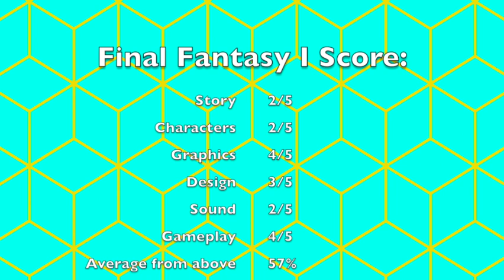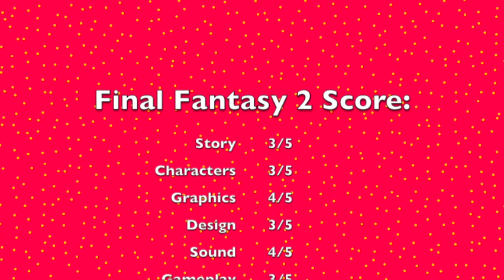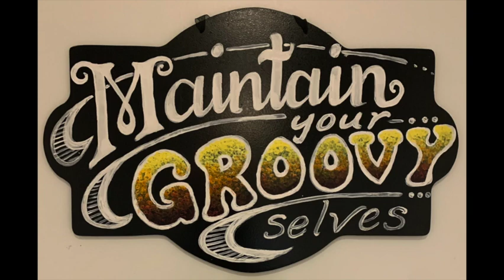We Review Zelda/Final Fantasy I/II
Michael and Rameen discuss the beginnings of two well-loved franchises and their less-loved sequels. But are the sequels as bad as everyone says?